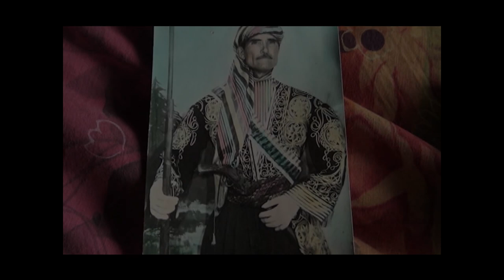Eskimeyen Anılar - Selcen Köyü - Bölüm 2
Denizli iline bağlı Çal ilçesinin Sanatçıları ile ünlü olan Selcen Köyünden anıları sizler için kaydettik.